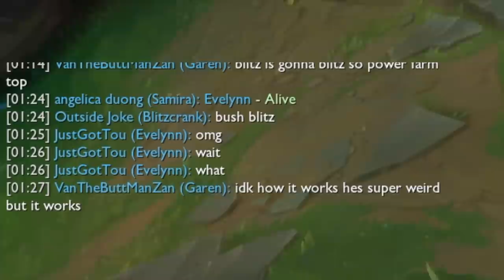Bush Blitz - A NEW River Shen!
You've heard of River Shen, but now I'd like to introduce Bush Blitz. The League of Legend strategy that has you sitting in bushes instead of in lane. Here is a guide on how to do it...

Support is never necessary but very very much appreciated :)